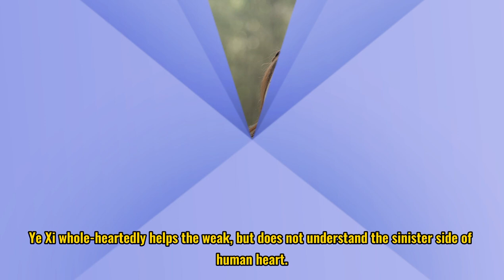Wu Lin Has Squeamish Upcoming Drama 2021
EL Channel Youtube adalah Channel yang berisikan Informasi seputar Drama China / Mandarin beserta Sinopsis drama dan Aktor juga Aktris yang terlibat di dalam nya.

Title: 武林有骄气 / Wu Lin You Jiao Qi
English title: Wu Lin Has Squeamish
Also known as: Wu Lin Has Pride
Genre: Wuxia, romance
Episodes: 24
Network: Youku
Broadcast period: 2021

Synopsis

Ye Xi, a kind-hearted and good-natured girl, aspires to become a pugilistic hero of her generation. Having no experiencing in jianghu, she harbors a beautiful fantasy toward the wulin as well as love. Ye Xi whole-heartedly helps the weak, but does not understand the sinister side of human heart. She used, lied to and betrayed by the people she trust; causing her reputation to be tarnished and her life almost taken. However despite these repeated blows, Ye Xi does not forget her original intention, and believes that justice naturally inhabits man's heart. She sets out to investigate the truth and prove her innocence. During her journey, she meets divine doctor Bai Yue, who silently protects her and go through life-and death with her. Ye Xi also matures in the process, becoming more confident and strong; and also finally understands true love as well as the spirit of wuxia. With Bai Yue's help, Ye Xi exterminates the scums who framed her and caused harm to jianghu. Bai Yue also uses his medical skills to treat the people who were bewitched. From then on, the wulin regains its upright aura, and returned to the avenue of chivalry.

Cast
Li Hong Yi as Bai Yue
Huang Ri Ying as Ye Xi
Zhu Zan Jin as Cang Qi
Qi Pei Xin as Tang Huan
Zhang Xin Yan as Lin Xiaoxiao
Li Xing Chen as Chu Yao
Jiang Peng as Tang Yang
Sun Hao as Uncle Hui
Source :